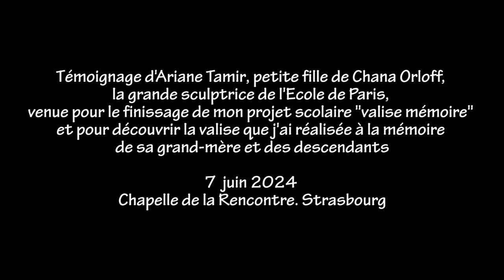Ariane Tamir et sa grand-mere Chana Orloff, lors du projet "valise mémoire" de francine Mayran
Ariane Tamir petite fille de Chana Orloff, la grande sculptrice de l'Ecole de Parisest venue témoigner dans le cadre de le projet scolaire transfrontalier franco-allemand "Valise- mémoire /Koffer der Erinnerung" créé par francine Mayran. Elle a découvert la valise que l'artiste a réalisée à la mémoire de la famille Orloff, retracant le destin de cette famille de 1905 à cette année 2024.
Son témoignage sur sa grand mère et le lourd destin de sa famille qui a traversé les pogromes d’Ukraine en 2015, le nazisme en 39-45 et le dramatique pogrome barbare du 7 octobre 2023 ( avec 10 victimes dans la famille Orloff)
Le projet  est une façon pour Francine Mayran de lutter contre le racisme l'antisémitisme et les discriminations. Il a réuni 8 établissements scolaires cette année et va en réunir d'autre l'an prochain.
Ariane Tamir a plusieurs fois intervenue sur les ondes pour parler du dramatique sort de sa famille, dont 10 membres ont été victimes le 7 octobre 2023 lors du pogrom du Hamas: 3 assassinés et 7 otages dont 3 enfants.  d'entre eux ont à ce jour été libérés, mais le papa est toujours otage à Gaza.